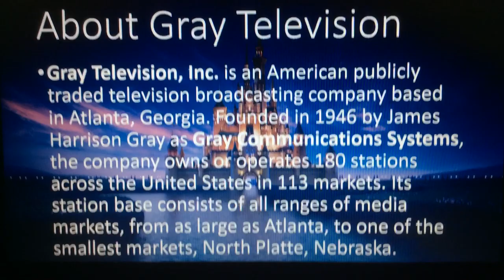Logo History #590 - Gray Television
Hello, everyone! Welcome to Episode 590 of Logo History! For this episode, we are taking a look at Gray Television! Enjoy, guys!